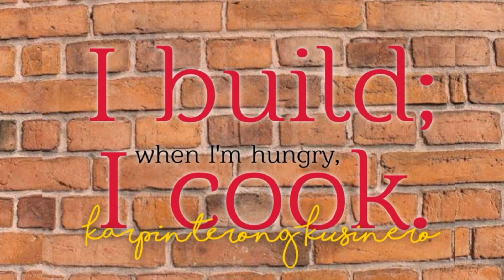ang SEKRETO sa malambot na Nilagang BABOY ng aking lola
Less TALKING
More WATCHING
Much LEARNING